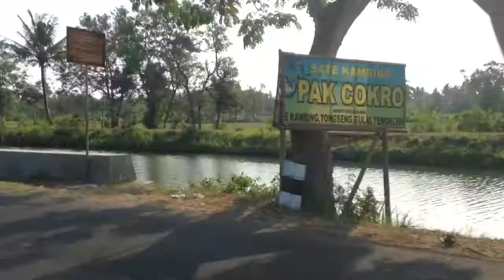Asian Adventure: Part 14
Welcome to our documentation of our trip around Asia!

Part 14: the one where we drive to the beach and get booty!!

Allie and Lynne